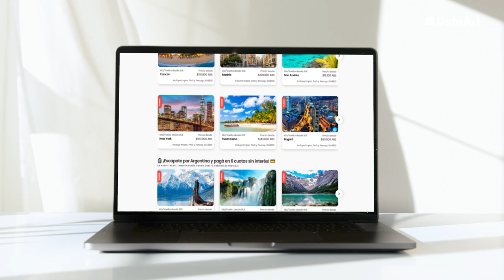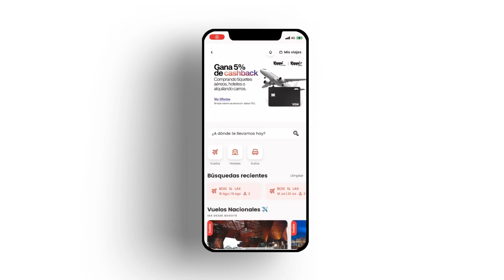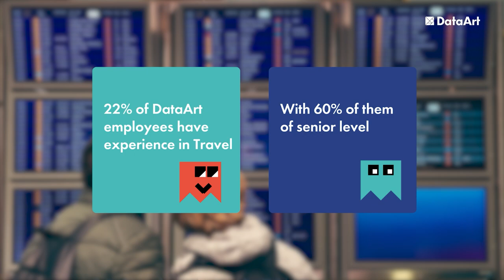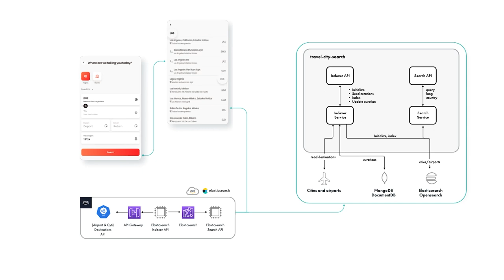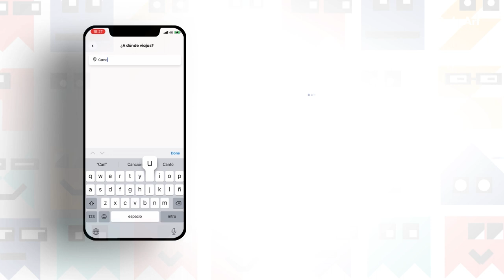DataArt & Rappi: Three Pillars of Strong Technological Partnership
Joel Spiro, Head of Product at Rappi Travel, shares one of the many success stories of cooperation with DataArt. In this case, we improved search features within Rappi Travel vertical, which offers travel and ticketing services.

The three pillars of this successful engagement, according to Spiro, are DataArt’s deep domain knowledge, adaptability, and excellent communication.

Rappi is a multi-vertical super-app that offers food, groceries, e-commerce, travel, and payment services in nine countries in Latin America.